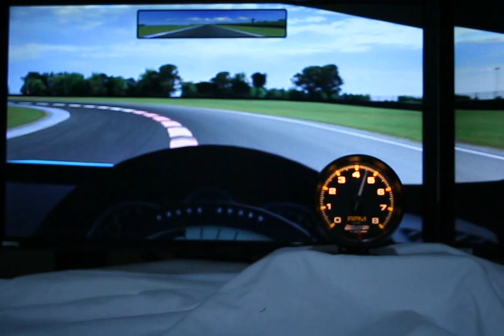USB Tachometer for PC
Looking to take your simulator racing to the next level?

We have a ready to go tachometer that connects to your computer via a USB port and is compatible with iRacing and rFactor.

It will work on any Windows based computer with a spare USB port.